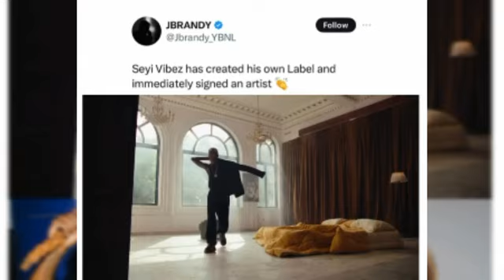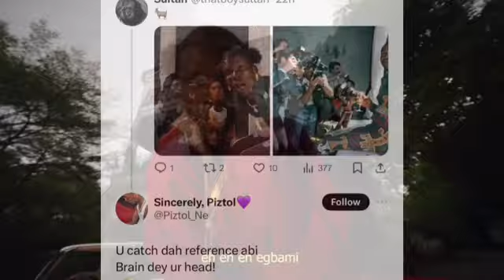Seyi Vibez Replace Fela kuti After he Sign Tml Vibez, Bigger than Olamide.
Seyi Vibez Replace Felakuti After he Sign Tml Vibez, Bigger than Olamide fypyoutube fypシ゚viral

Seyi Vibez create Fela influence After he Sign Tml Vibez, Better than YBNL Olamide.